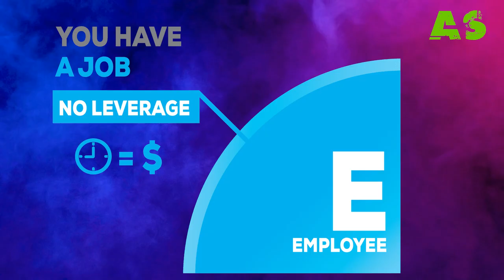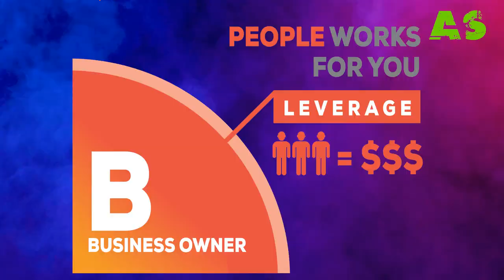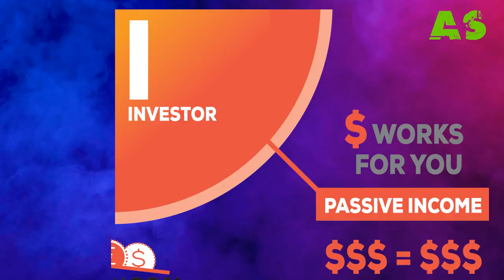Maximize Your Income: Rich Dad's Game-Changing Cash Flow Quadrant!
Main focus of this video  is to get you thinking how to acquire financial independence which involves moving to the right or “rich side” of the quadrant. This is where we start generating passive income to replace active income. Unfortunately, school, collages and universities are unable to educate youngster right out of campus. You can literally making money while you sleep.